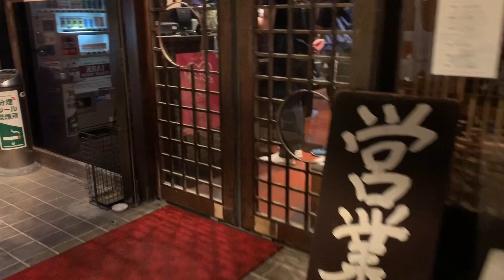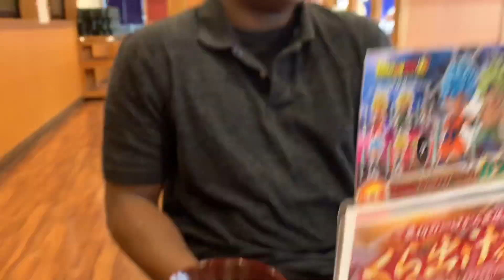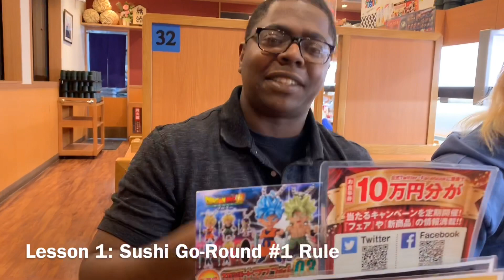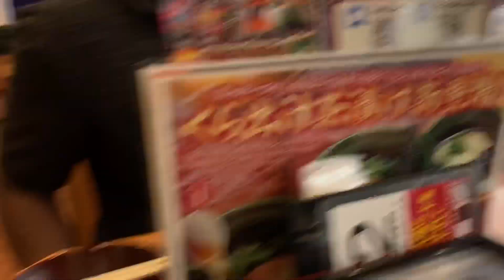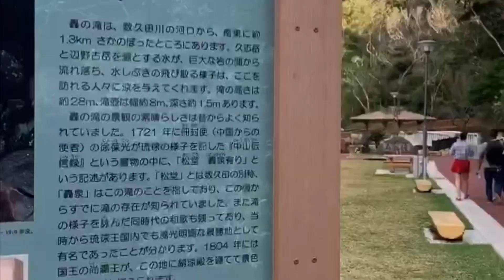Life in Oki | Sushi, Brunch, Sunflower Field, & More Adventures | VLOG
Hey babes! Here’s a glimpse into my life as an American expat living in Okinawa, Japan. As many of you may know I quit my 9-5 job in the fashion industry in NYC to move to Japan and pursue my personal passions and career goals. I can honestly say I’m livin my best life and I’m excited to take you guys along with me!

XoXo,

The LifeStyleist